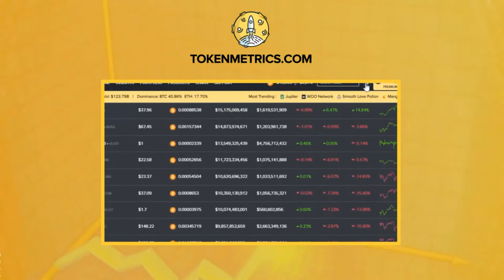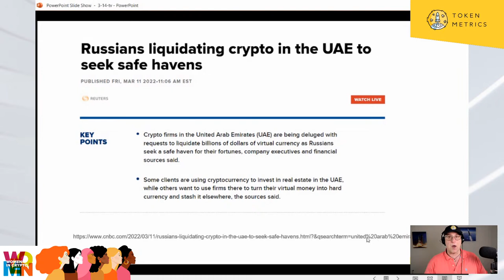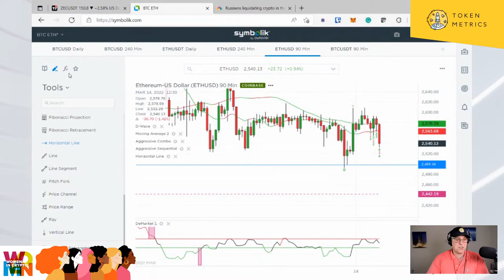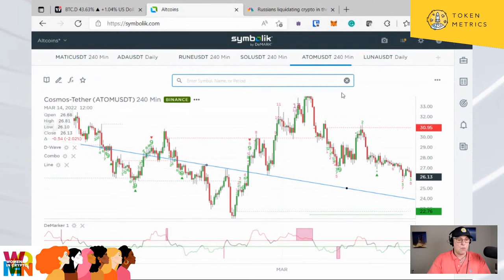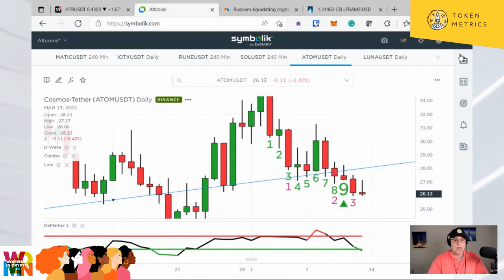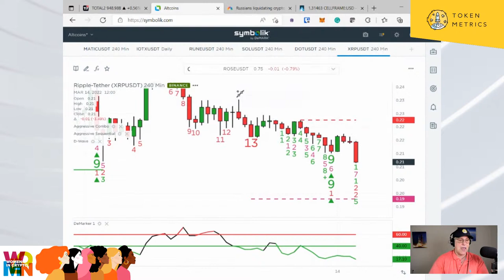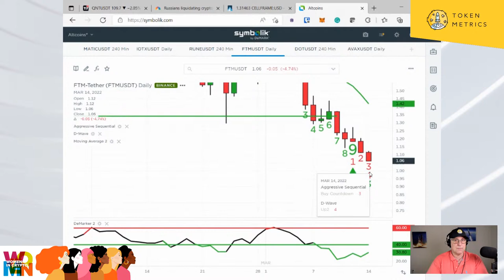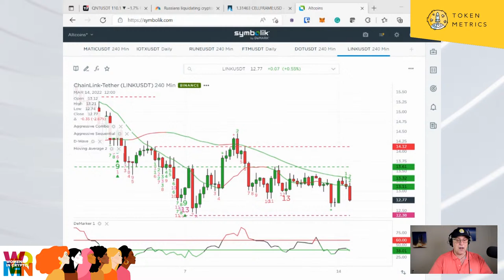When Will Crypto Go Back Up? (LUNA, ZEC, RUNE Price Predictions) | Market Update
We use on-chain data from Glassnode along with interest rates and stock prices. Is 2018 about to repeat

●▬Promotions▬▬▬▬▬▬▬▬▬▬▬▬▬▬▬▬▬▬▬▬●

●▬Moon Awards▬▬▬▬▬▬▬▬▬▬▬▬▬▬▬▬▬▬▬▬●